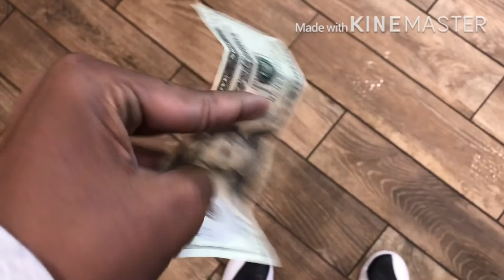I'm Cutting My Hair!!!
ITS LIT🔥🔥🔥

GO SUB TO ETHANS CHANNEL!